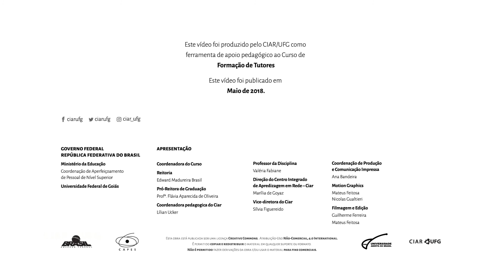Formação de Tutores: Depoimento dos professores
Curso de Formação de Tutores